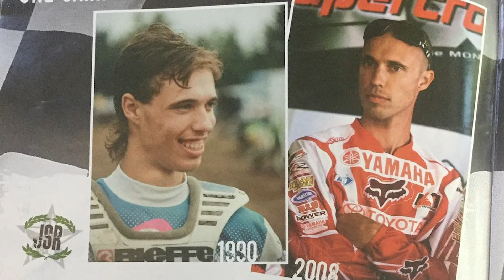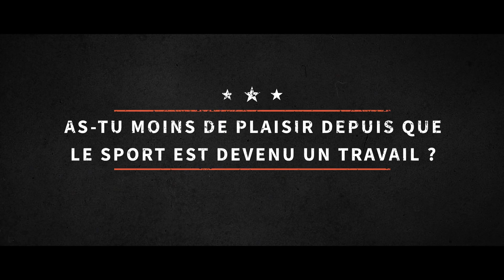Portrait de champion Jean-Sébastien Roy - Zone VL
On rencontre Jean-Sébastien Roy, champion de motocross. On en apprend plus sur sa passion, son parcours et sa carrière.